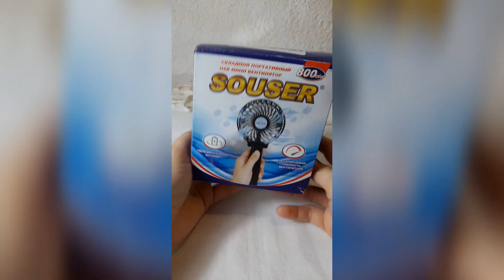Портативный настольный вентилятор